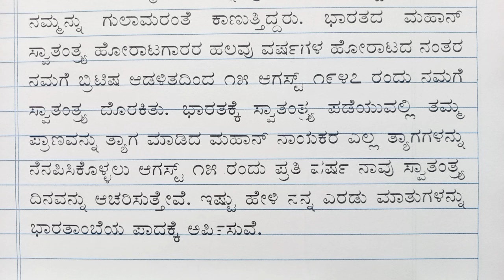ಸ್ವಾತಂತ್ರ್ಯ ದಿನಾಚರಣೆಯ ಭಾಷಣ 2024 | independence Day speech in Kannada | August 15 speech 2024